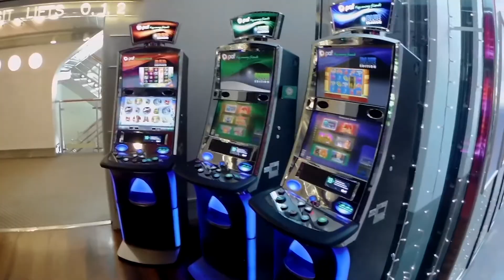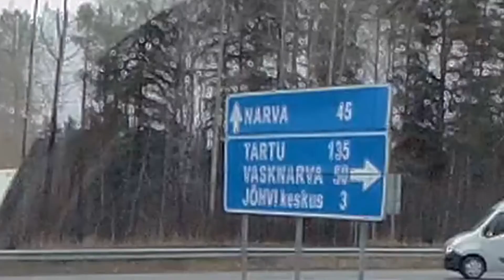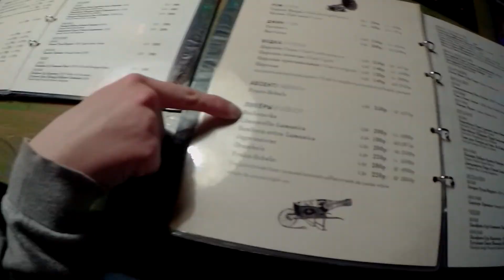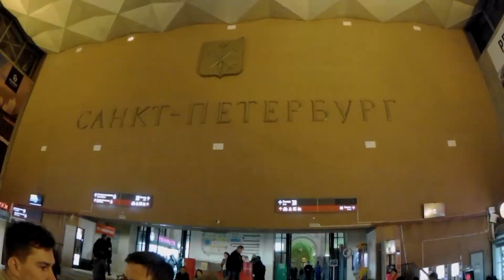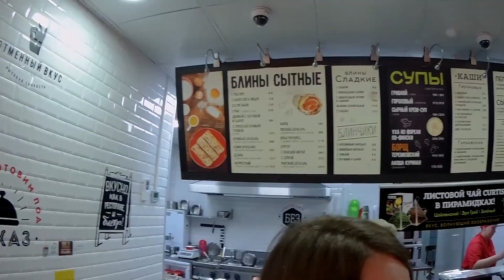Šílené Rusko | ERASMUS part 2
--- ENG subtitles added! ---

Druhá část našeho Erasmus dobrodružství, tentokrát z plavby do Stockholmu, návštěvy mé drahé sestry a šílené jízdy v Rusku.

Ruska- dawaj, dawaj!
Abba - Gimme! Gimme! Gimme!